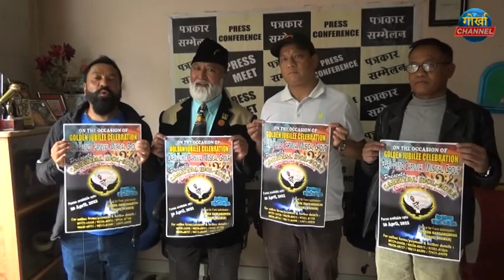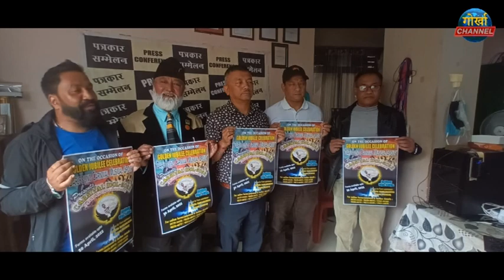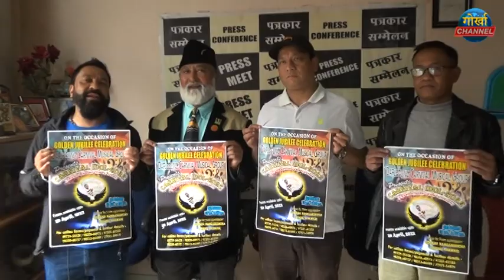दार्जीलिङ कार्निभल म्युजिकल ग्रुपले कार्निभल आइडल 2022 आयोजन गर्ने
कालेबुङ, 7 अप्रेल(निस)-
दार्जीलिङ कार्निभल म्युजिकल ग्रुपले आफ्नो स्थापनाको 50 वर्ष अर्थात् स्वर्ण जयन्ती महोत्सवलाई केन्द्र गरी भव्य गायन प्रतियोगिता कार्निवल आइडल 2022 आयोजित गरेको छ। सन् 1972 सालमा स्थापित पहाड़को प्रतिष्ठित सांगीतिक समूह कार्निभलले आफ्नो स्थापनाको स्वर्ण जयन्ती वर्षगाँठलाई भव्यता प्रदान गर्नको निम्ति नै कार्निवल आइडल गायन प्रतियोगिताको आयोजना गरेको कार्निभलका कलाकार पदाधिकारीहरूले बताएका छन्। कार्निभल टीम आज कालेबुङ आएर यस गायन प्रतियोगिताको घोषणा गर्दै कालेबुङका उदीयमान गायन प्रतिभाहरूलाई प्रतियोगितामा भाग लिन आह्वान गरेका छन्। कार्निभल समूहका सचिव चन्दन लमजेल, उपाध्यक्ष अर्जुन थामी, संयोजक रोशन परियार, कार्यकारी सदस्य अनुप राई अनि संयोजक अनिल विश्वकर्माले मिडियालाई सम्वोधन गर्दै कार्निभल आइडल 2022-को बारेमा जानकारी दिएका छन्। उनीहरूले दिएको जानकारी अनुसार आइडलमा प्रवेशका निम्ति आगामी 30 अप्रेलसम्ममा फारम भरेर बुझाइसक्नुपर्नेछ। प्रतियोगीहरूको उमेर 16 वर्षदेखि 30 वर्षभित्रका हुनुपर्नेछ। फारम शुल्क 50 रूपियाँ राखिएको छ भने पञ्जीकरण शुल्क 500 रूपियाँ राखिएको छ। अनि गोर्खा च्यानल कालेबुङ कार्यालयबाट फारम पाउन सकिनेछ।  सचिव चन्दन लमजेलले बताए अनुसार प्रतियोगिताका निम्ति कालेबुङका प्रतियोगीहरूको संख्या 15 देखि 20 जना प्रतियोगीहरू भएको खण्डमा कालेबुङका निम्ति कालेबुङमै अडिशन गराइनेछ। तर प्रतियोगीहरू कम्ती भएको खण्डमा अडिशन दार्जीलिङमै हुने उनले बताएका छन्। उल्लेखनीय छ, कार्निभल आइडलका विजेता प्रतियोगीलाई 50 हजार नगद पुरस्कार प्रदान गरिनेछ भने यो प्रतियोगिता चारवटा राउण्डमा सम्पन्न हुनेछ। अनि यसको ग्राण्ट फिनाले आगामी अगस्त महिनाको पहिलो सातामा हुने पनि बताइएको छ।